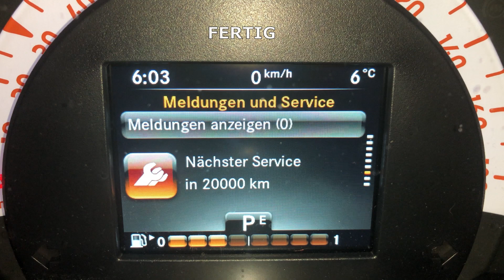Smart - Servicetermin zurücksetzen